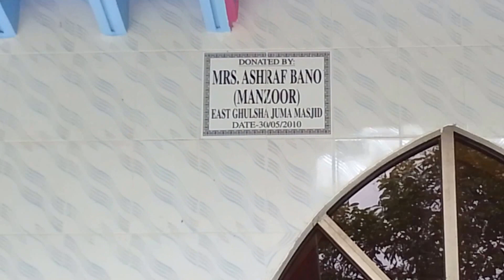East Ghulsha Jumma Masjid, Part 1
East Ghulsha Jumma Masjid
Vill: Ghulsha, P.O: Muraul
P.S: Barlekha, Dist: Moulvibazar
Sylhet, Bangladesh